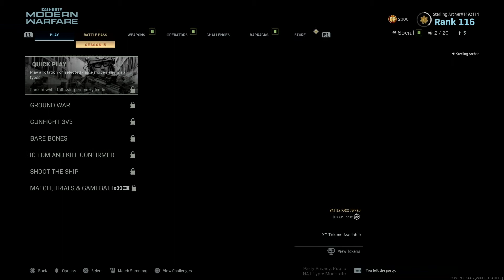Call of Duty®: Modern Warfare®_20200812225405